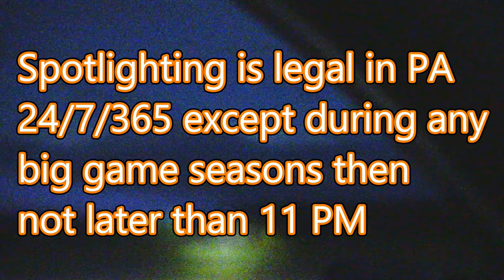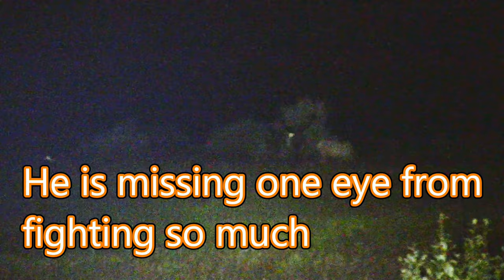PA Elk Rut 2023 - Part 3: 7x7 Record Class Bull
Add GOLD, SILVER, and PLATINUM to your preps!! check out GENESIS GOLD GROUP and mention my name NYPrepper!!